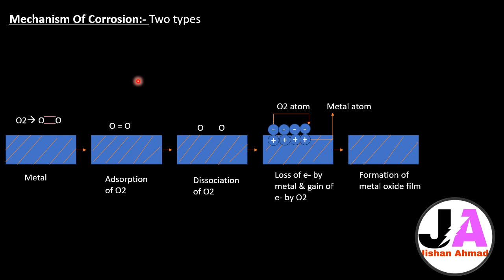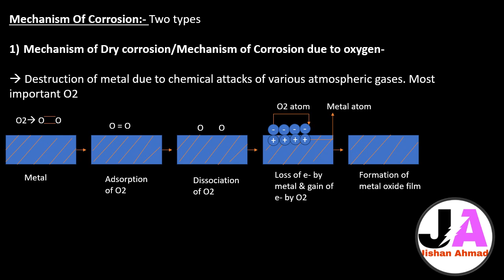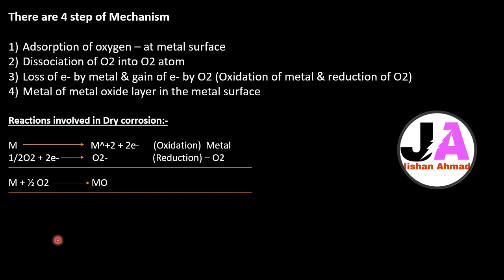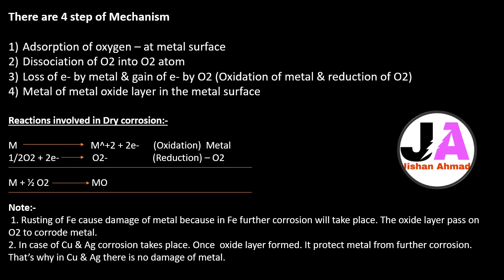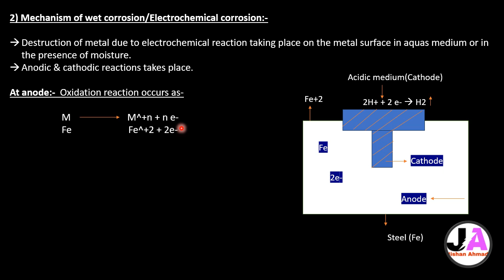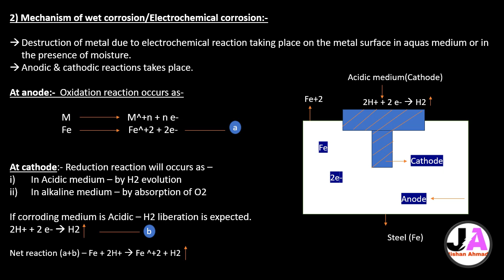Mechanism of Corrosion | Engineering Chemistry RGPV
In this video, we delve into the **Mechanism of Corrosion** and explore the fundamental electrochemical processes behind the deterioration of metals. Corrosion is a major concern in **engineering**, **material science**, and **industrial applications**, and understanding its mechanisms is crucial for preventing damage to structures and machinery. The video explains how **corrosion** occurs when a metal reacts with its environment, leading to the formation of rust or other forms of degradation.

We focus on the **electrochemical theory of corrosion**, explaining concepts such as the **anode**, **cathode**, and **electrolyte** in the corrosion process. We'll also cover key types of corrosion mechanisms such as **galvanic corrosion**, **pitting corrosion**, and **uniform corrosion**, along with the role of factors like **moisture**, **temperature**, and **pH** in accelerating corrosion.

This video is designed for **Engineering Chemistry** students at **RGPV** and anyone interested in learning about the underlying causes of corrosion and methods for prevention.

 Electrochemical Mechanism of Corrosion
Anode, Cathode, and Electrolyte in Corrosion
 Galvanic Corrosion
Pitting Corrosion
 Uniform Corrosion
 Factors Influencing Corrosion
 Corrosion Prevention Techniques

Mechanism of Corrosion
 Corrosion Electrochemistry
Engineering Chemistry RGPV
Electrochemical Corrosion
Galvanic Corrosion Mechanism
Pitting Corrosion Mechanism
Uniform Corrosion Mechanism
Corrosion Prevention Methods
Anode and Cathode in Corrosion
Corrosion Reaction
Factors Influencing Corrosion
Material Degradation
Corrosion Control

Corrosion Mechanism
Electrochemical Corrosion
Galvanic Corrosion
Pitting Corrosion
Uniform Corrosion
Engineering Chemistry RGPV
Corrosion Prevention
Electrochemical Theory of Corrosion
Corrosion Control Techniques
Material Science Corrosion
RGPV Engineering Chemistry
Corrosion and Material Failure